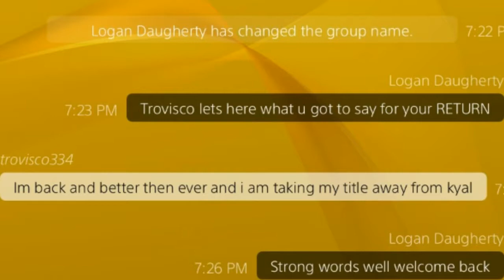LOA HELL ON EARTH FULL PPV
SHAREfactory™
BYW one match is inWCW becauseof my error